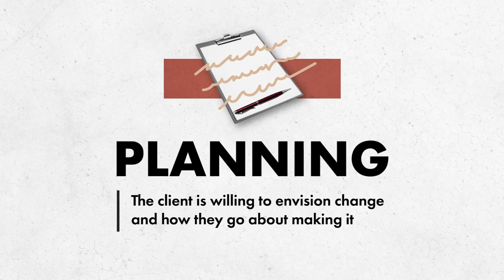Les 4 processus de l'EM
L’approche motivationnelle est à considérer à travers quatre processus. Plutôt que de parler d’étapes, les auteurs préfèrent le terme de processus car ils recouvrent des dynamiques qui se superposent et sont indissociables au fil de l’entretien. Même l'aidant débute par le premier processus, à savoir l’engagement dans la relation, et si les étapes suivantes doivent se présenter de manière chronologique, elles sont à considérer comme de véritables processus en eux-mêmes intriqués et dépendants les uns des autres.
Les processus sont au nombre de quatre : l’engagement dans la relation, la focalisation, l’évocation et la planification.